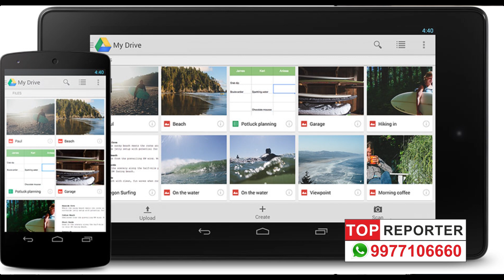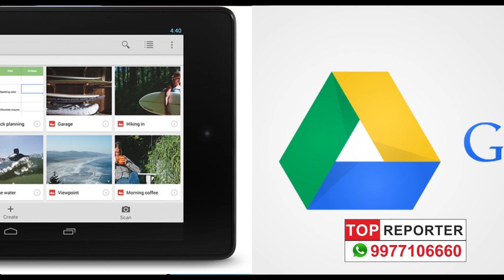गूगल ने अपने फीचर में किया बड़ा बदलाव,